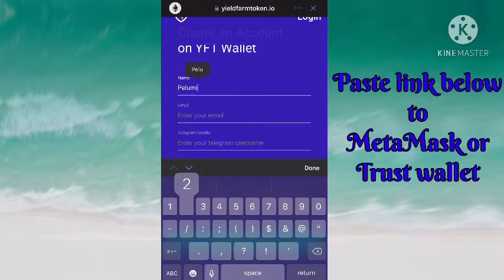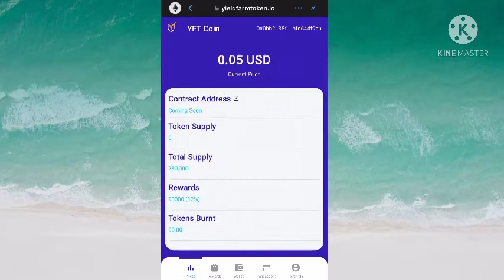Earn free 40YFT COINS - Copy and Paste Method💰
How to earn free 40YFT coins just by pasting it to meta mask or Trust wallet and sign up. Coin price is not known yet. The best way to earn is too hold coins. Total supply of the coin is 750,000 when the coin as reach thousands of people distribution will end and this coin will not be given for free. Earn will it is free Now!

Note : keep your address without your address you can’t withdraw. Price of coin may 10X increase you don’t know what might happen